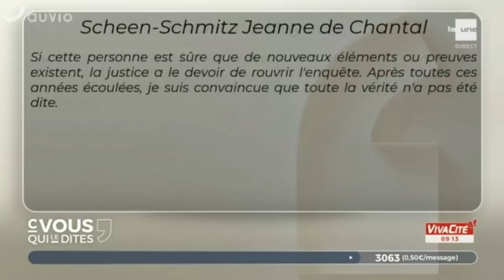ReOpenDutroux - L'ex-gendarme Aimé Bille veut faire ré-ouvrir le Dossier, qu'en pensent les Belges ?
Un ancien gendarme qui travaillait sur le dossier bis de l'affaire Dutroux lance une pétition pour rouvrir l'enquête. 25 ans après la Marche blanche, Aimé Bille estime que la piste d'un réseau autour de Marc Dutroux et Michel Nihoul n'a pas été suffisamment explorée et que les gendarmes qui travaillaient sur ce volet de l'affaire n'ont pas été écartés pour des bonnes raisons. Il explique que des milliers de cheveux retrouvés dans la cache de Marcinelle ou dans la camionnette de Dutroux peuvent encore mener à des suspects non identifiés. Ce dossier avait été clôturé en 2010 par un non-lieu. Faut-il rouvrir ce dossier ?
Après avoir lancé une pétition fin octobre, Aimé Bille, enquêteur retraité de la BSR de Bruxelles ayant travaillé sur l’affaire Dutroux, écrit aux autorités politiques pour qu’on rouvre le dossier bis! Aimé Bille n’a jamais vraiment lâché son os. Mais le 25e anniversaire de la Marche blanche commémoré le 20 octobre dernier, avec des parents toujours en quête de vérité, lui a donné un nouvel élan... Aimé Bille accuse aujourd’hui la haute magistrature et la hiérarchie de la gendarmerie de l’époque d’avoir tenté de le pousser à la faute dans le dossier...

➤ Piqûre de RAPPEL : une trentaine de témoins ont été assassinés dans l'affaire DUTROUX